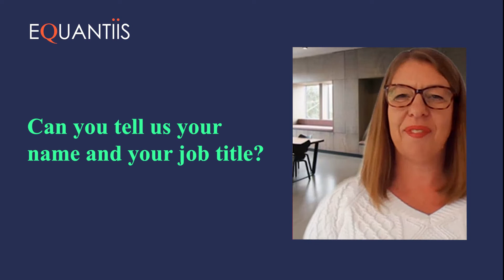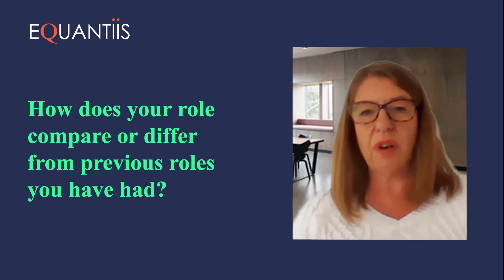Vivienne Hoskins Equantiis First Impressions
Hear from Managing Consultant Vivienne Hoskins what life is like at Equantiis after one month of working here.